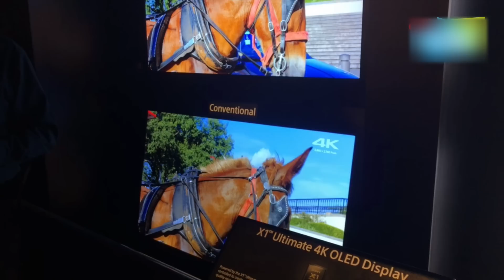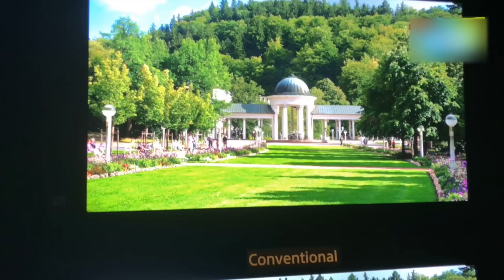CES 2018: Sony X1 Ultimate Processor for Televisions | Digit.in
Here's quick look at the new X1 Ultimate Processor for Televisions showcased by Sony at CES 2018.